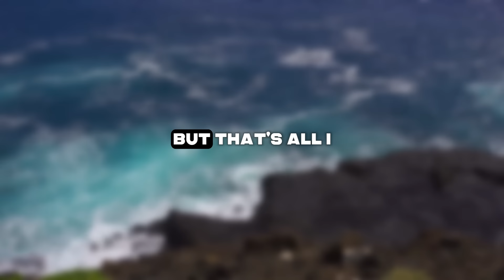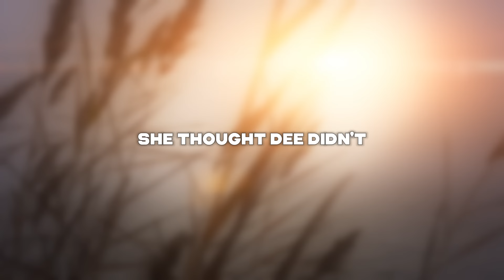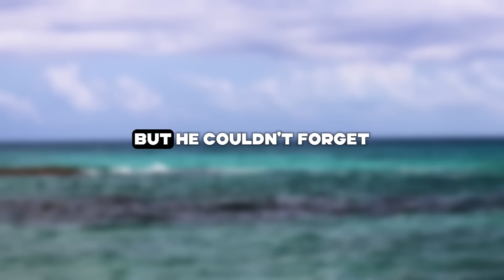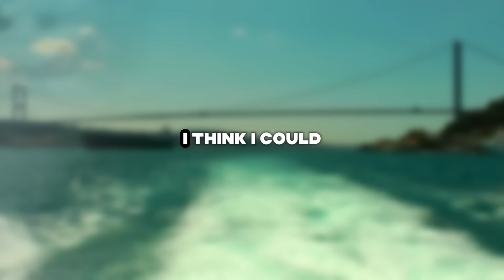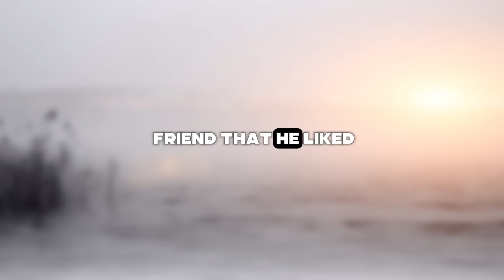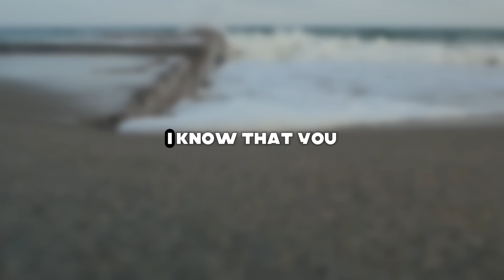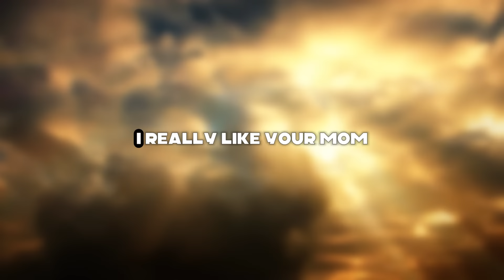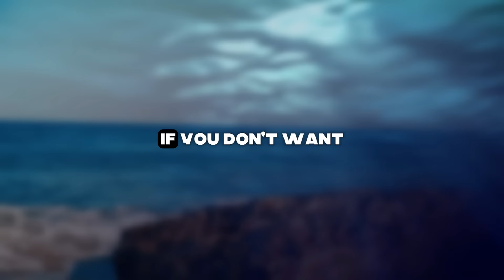My cheating wife bragged to her friends that she had finally found a lover with a big "tool"...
Presenting Today's Narrative: My cheating wife bragged to her friends that she had finally found a lover with a big "tool"...